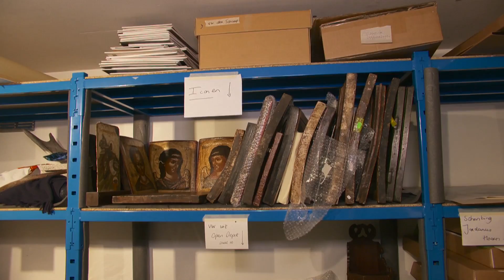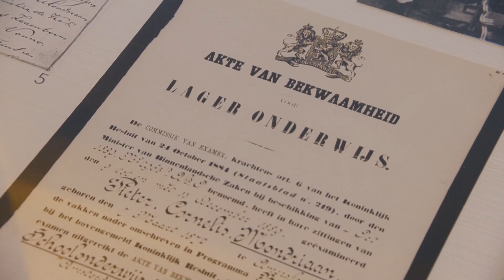Verborgen Museumschatten: Kade, Flehite en Mondriaanhuis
In 'Verborgen Museumschatten' duikt presentatrice Nadya Sewradj in de depots, archieven, kluizen en kelders van drie Flevolandse en tien Utrechtse musea. Samen met conservatoren, directeuren en andere museummedewerkster gaat zij op zoek naar verborgen museumschatten: schilderijen of objecten die je als publiek zelden of nooit kunt zien. En natuurlijk horen daar mooie verhalen bij! Want waarom blijft zo'n bijzonder museumstuk steeds achter slot en grendel? In deze aflevering komen drie musea in Amersfoort aan bod: Kunsthal Kade, Museum Flehite en het Mondriaanhuis, najaar 2015 meerdere keren uitgezonden door RTV Utrecht en Omroep Flevoland.